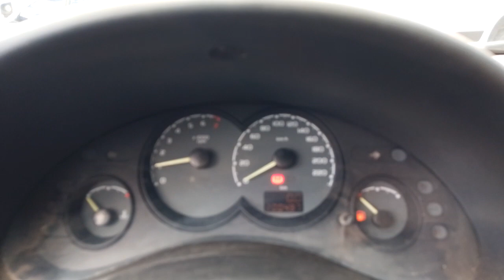147944 - GM / CLASSIC LIFE 06/07